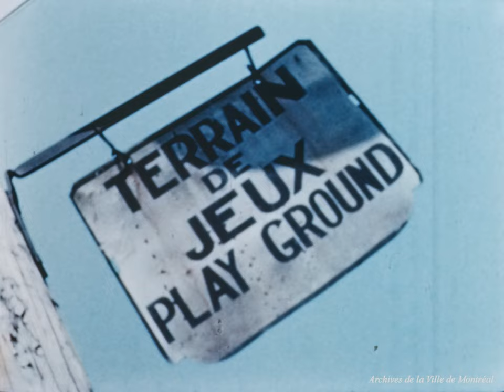Adam, la pomme et Ève, 1953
Film du Service des Parcs réalisé avec les enfants des terrains de jeux. Le film présente le parcours et les péripéties de deux enfants lors d'une journée d'été.